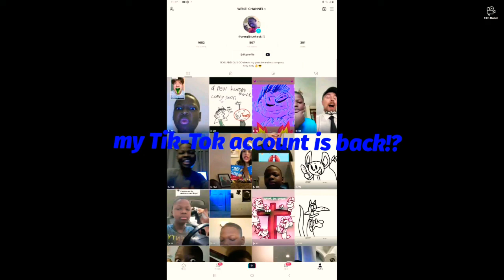Bus kids: Wenzi and Abem's shitpost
a short to celebrate wenzi Tik-Tok account was unbanned

to celebrate they made a video of face off

but funny 😄 😆 🤣 😂